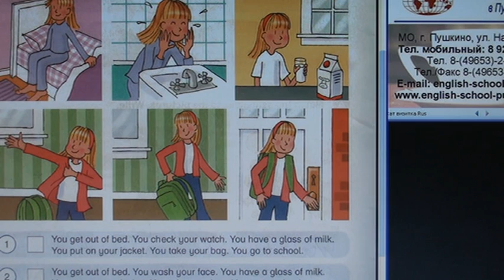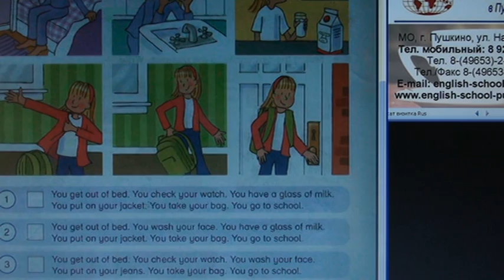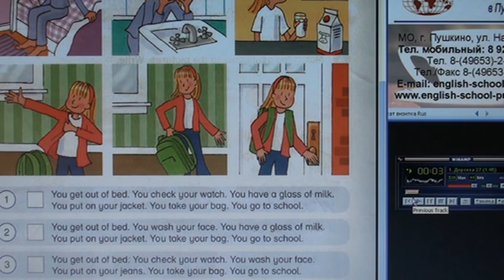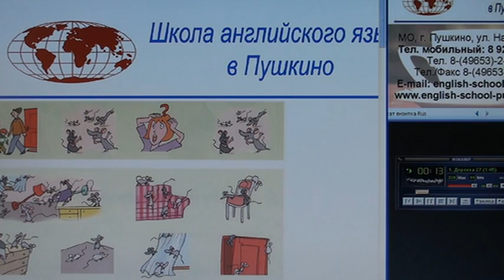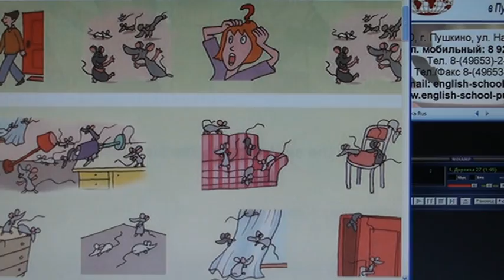33_3 Школа английского языка в Пушкино _ Дистанционное образование _ Урок 33_3 (возраст 6…8 лет)